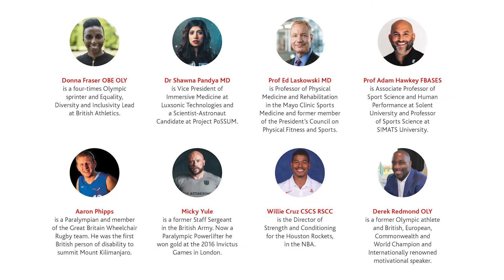BASES 2021 Annual Student Conference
Welcome to the British Association of Sport and Exercise Sciences (BASES) 2021 Annual Student Conference, to be held (virtually) here at Solent University.

The conference will cover themes and topics related to the Divisions of BASES; Biomechanics and Motor Behaviour, Physical Activity for Health, Physiology and Nutrition, Psychology, and Sport Performance. There will also be a focus on Sports Medicine and Rehabilitation, Mental Health and Mindfulness, Safeguarding in Sport, the Sociology of Sport and Human Spaceflight. All of these topics will be covered under the banner of equality, diversity and overcoming adversity.